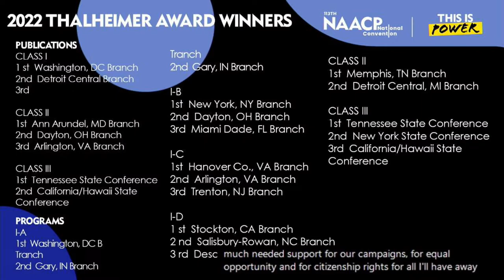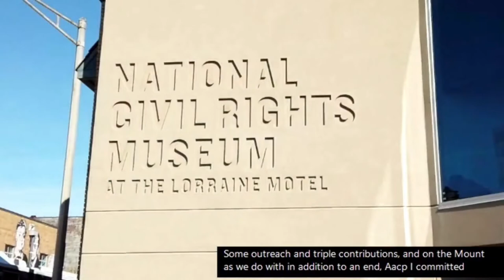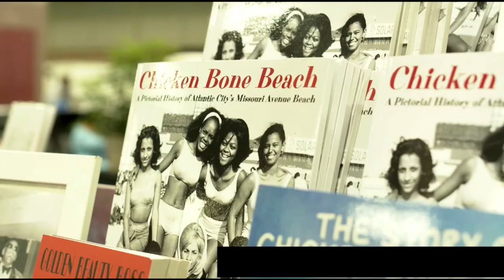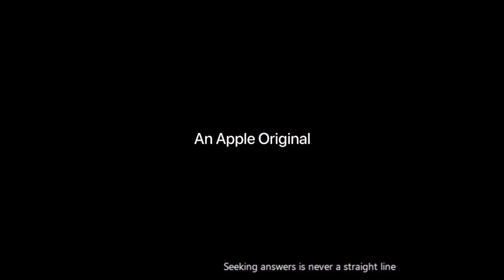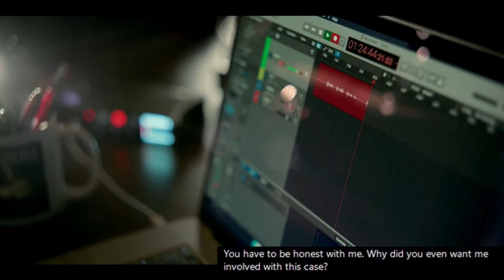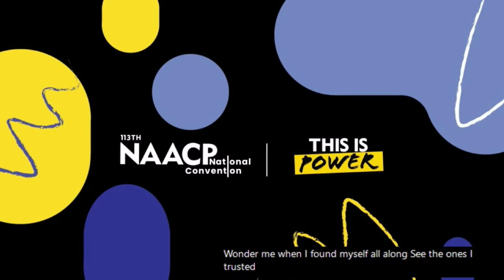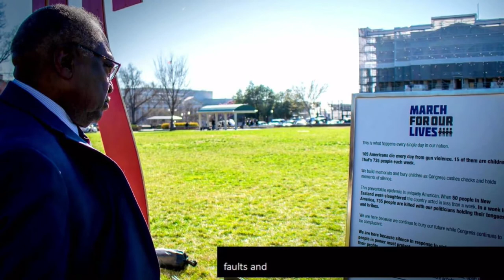Spingarn Freedom Fund Awards Dinner - NAACP 113th Annual Convention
First instituted in 1914 by the late J.E. Spingarn–then NAACP Chairman of the Board of Directors– this gold medal was awarded for the highest or noblest achievement by an American Negro during the preceding year or years. At the 113th NAACP National Convention, we will honor South Carolina Congressman James E. Clyburn as we continue to support pressing issues including the Equality Act.

Special performance by NAACP Image Award & Grammy-nominated recording artist, Tony! Toni! Toné!